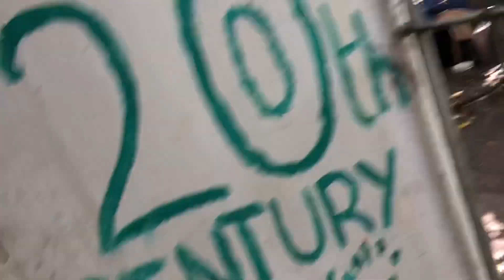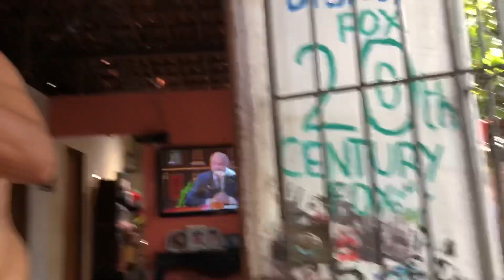O BANHO DO VELHO LUIZ | LUIZ DO SOM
_ Galera segue nosso canal que a resenha e grande todo dia kkkkk @tiquinholira e @seuluizdosom lá mostramos um pouco do que acontece no sítio kkkkkk _

FICHA TÉCNICA - CANAL LUIZ DO SOM

Diretor, Roteirista e Editor:
Manoel Lira Alves Siqueira

Personagens Principais:
Sergio Luiz Bezerra da Silva - Luiz do Som
Manoel Lira Alves Siqueira - Manetikin

Categoria dos Vídeos:
Comédia

Classificação Indicativa:
+14 anos

Se você gosta dos vídeos do Tiringa, também vai gostar do Luiz do Som.